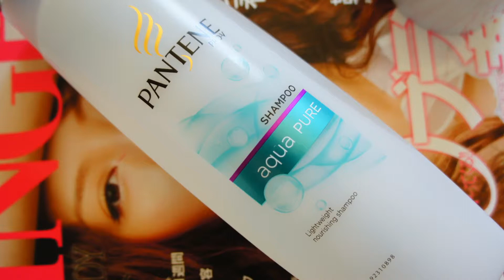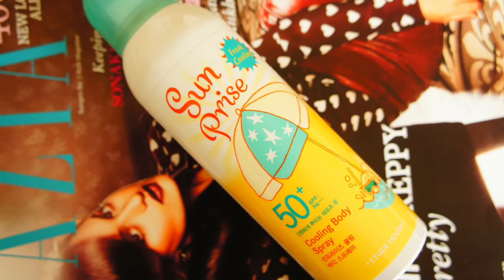Beauty Haul ( Maybelline , Etude House , Too Cool For School , Kanebo , Shiseido )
Here are the beauty items I bought recently:
Pantene Aqua Pure Lightweight nourishing shampoo
Maybelline Pure Mineral liquid foundation
Revlon Photoready Foundation
The Body Shop Tea Tree Blemish gel
Shiseido eyebrow pencil
Queen Helene Mint Julep Mask
Kiss me Heavy Rotation Perfect eyeliner
Too Cool For School Lip stick
Lavshuca eye shadow
Etude House Sunprise 50+ SPF cooling body spray
Etude House Sunprise All Cleanser
Kracie Tightening facial masks